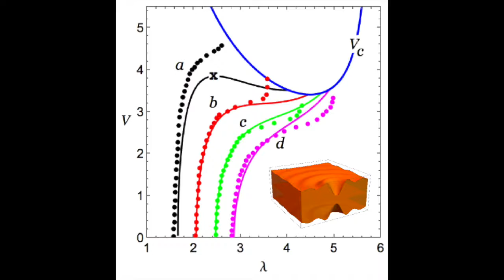zurlo-et-al-2017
This video is about our paper
"Catastrophic thinning of dielectric elastomers."
G. Zurlo, M. Destrade, D. DeTommasi, G. Puglisi.
Physical Review Letters, 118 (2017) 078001.
with experiments by T. Lu et al. at the Soft Machine Laboratory in Xi’an Jiaotong University (China).